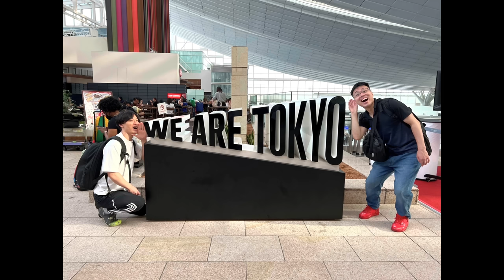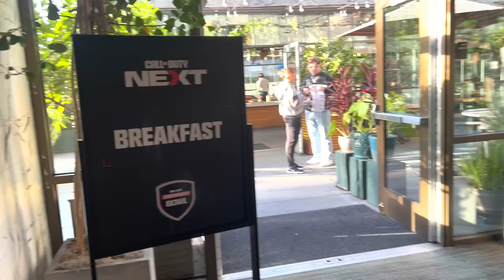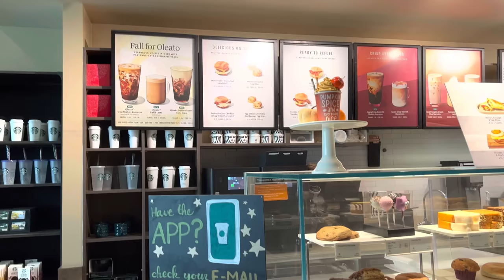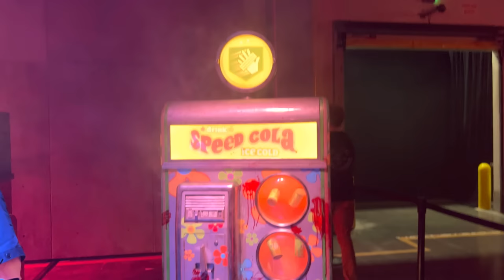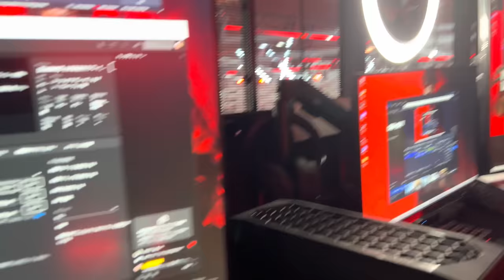【Vlog】CoD先行プレイの裏側！ストリーマー400人集結 CoD:MW3 CoD Next